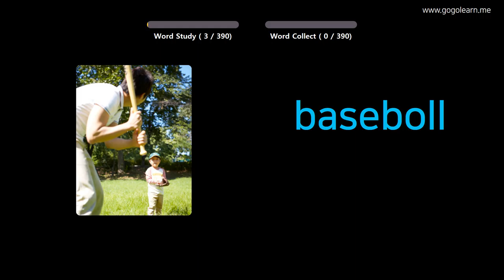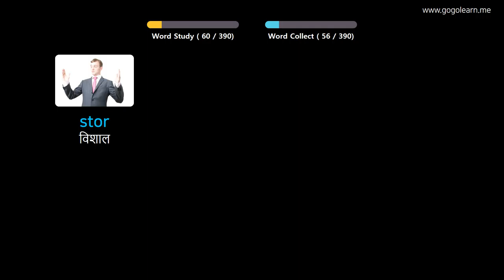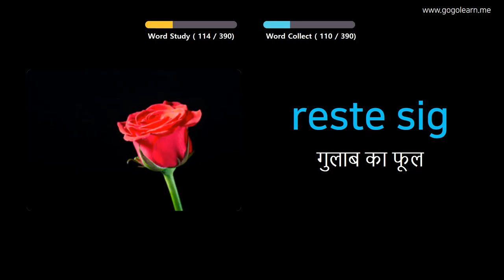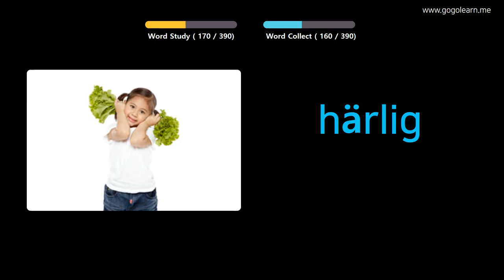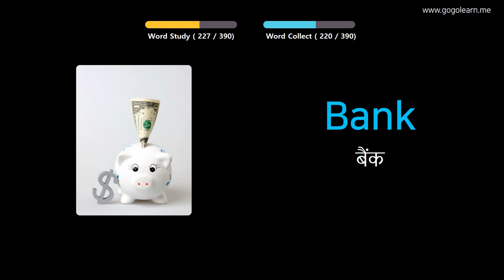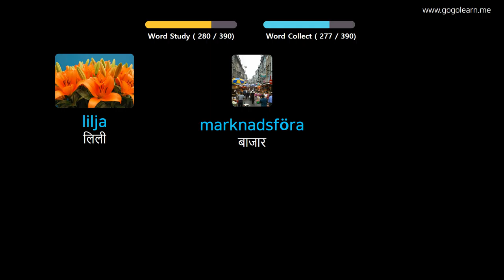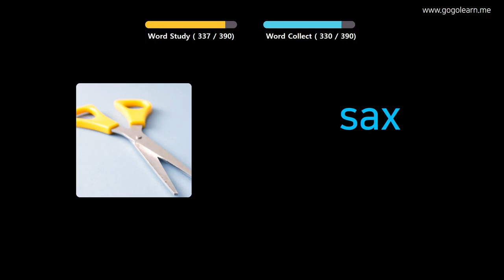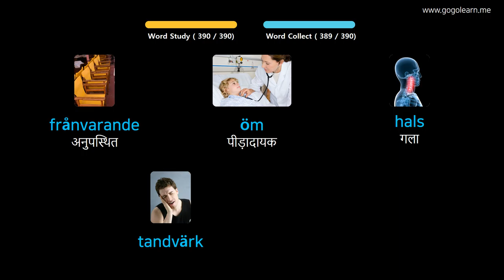चित्रों के माध्यम से स्वीडिश सीखना |स्वीडिश शब्दावली मध्य विद्यालय १ | Golearn